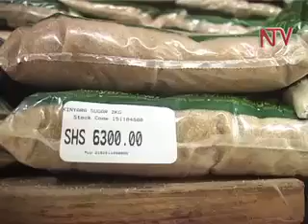Aba NRM bawakanyizza Museveni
Mu nsisinkano ya Presidenti Museveni n'ababaka b'akabondo ka NRM eyabaddewo akawungeezi k'eggulo, tutegeezeddwa nti yabaddemu okusika omuguwa ku nsonga y'okugaba ekitundu ku Mabira, kirimirweko ebikajjo. Ababaka baaganye ekiteeso kya pulesidenti okusanyawo Mabira, era abamu nebawera okwabulira ekibiina singa enteekateeka eno egenda mu maaso. Bano baakitegedde era nti Mabira yekka ssi yaweereddwayo, nti n'ettaka okuli ekkomera lya gavument ery'e Isimba e Masindi, liri mu lusuubo.